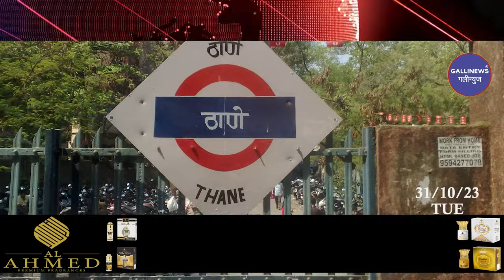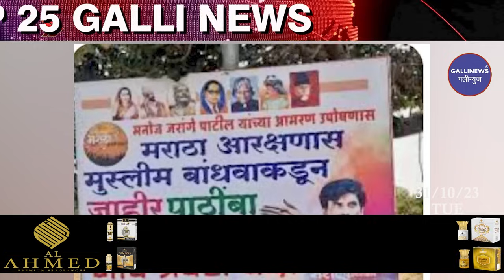Mumbai Local Top 25 News | Fast News | Gallinews | मुंबई लोकल टॉप २५ न्यूज़ | फटाफट न्यूज़